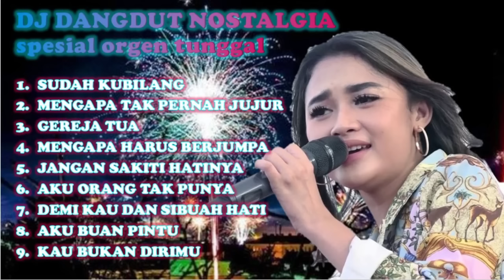DJ LAGU NOSTALGIA SPESIAL ORGEN TUNGGAL ASIK BANGET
1. SUDAH KUBILANG
2. MENGAPA TAK PERNAH JUJUR
3. GEREJA TUA
4. MENGAPA HARUS BERJUMPA
5. JANGAN SAKITI HATINYA
6. AKU ORANG TAK PUNYA
7. DEMI KAU DAN SIBUAH HATI
8. AKU BUAN PINTU
10 KAU BUKAN DIRIMU

Nikmati dan enjoy dengan list lagu yang kami sajikan semoga menghibur
untuk request lagu silahkan tulis di kolom komentar